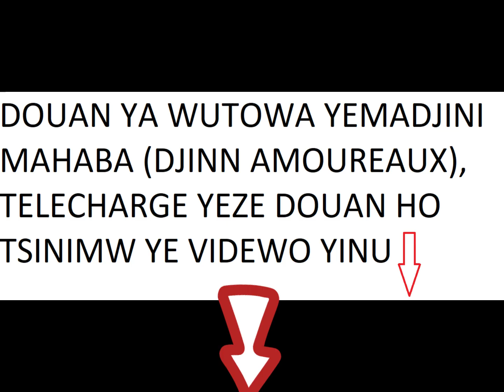Cheikh Said Mohamed Djibril: Ndeze Douan Za Wutowa DJINN MAHABA Nguizo Tsinimw Ye Vidéo Yinu ⬇️